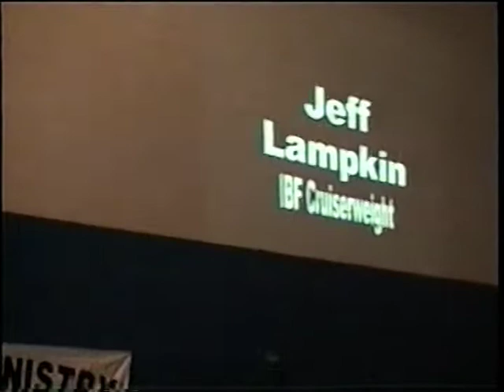VTS 01 2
Boxing Ministry Celebrity Banquet with guest Earnie Shavers and IBF lightweight champ Harry Arroyo and Jeff Lampkin IBF Cruiserweight champ also former WBC Bantamweight Champ Greg Richardson and 1956 gold winner Pete Rademacher